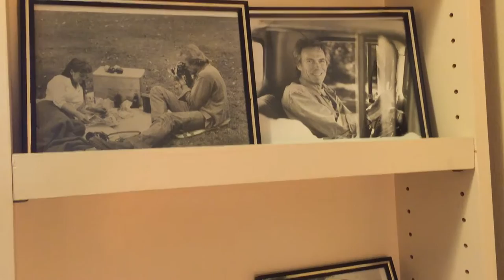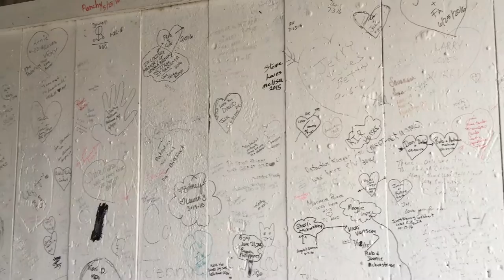Iowa: The Bridges of Madison County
The Roseman Covered Bridge is a historic covered bridge in Winterset, Iowa. It is prominently featured in the novel The Bridges of Madison County, as well as its film adaptation.

It was built in 1883 over the Middle River, and renovated in 1992.

It was added to the National Register of Historic Places in 1976.